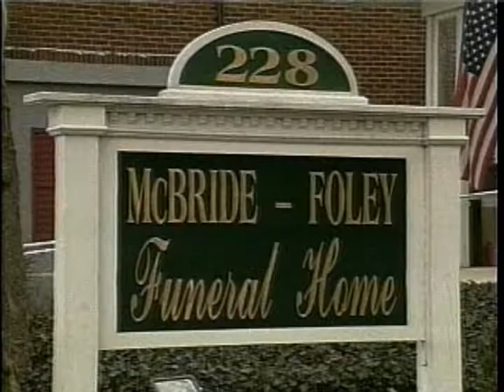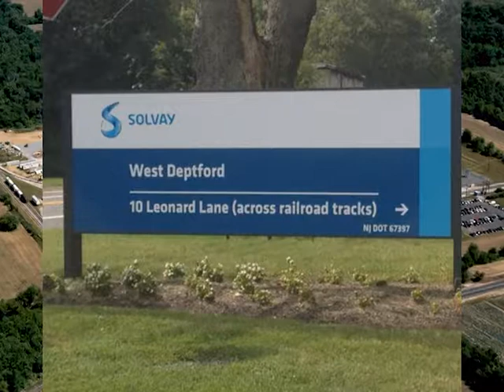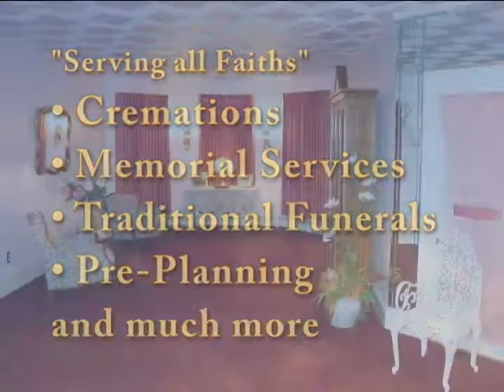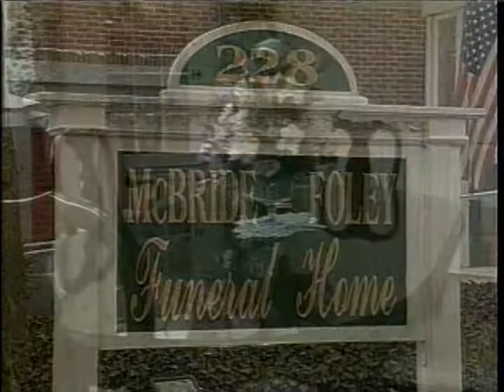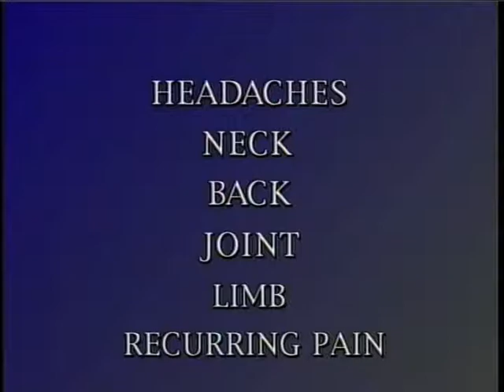Eye on Paulsboro show 8 season 25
2/20  Borough water update with Solvay rep, NJ DEP, & municipal
engineer, plus police chief Wachter with traffic update. (No notes)